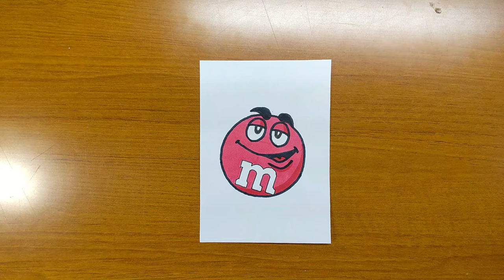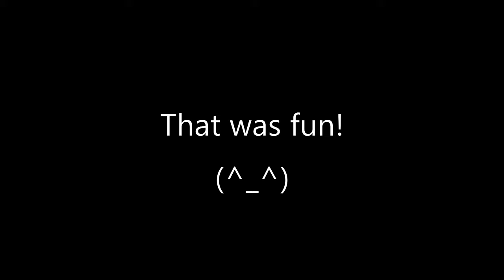DIY How to make Candy Dispenser from Paper Cup Craft｜Paper Craft Ideas with M&M's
Today's video is 「Easy & Funny How to make Candy Dispenser from Paper Cup Craft｜Paper Craft Ideas with M&M's Tutorial step by step」
And How to draw M&M's characters.